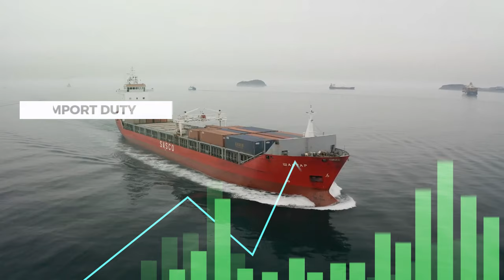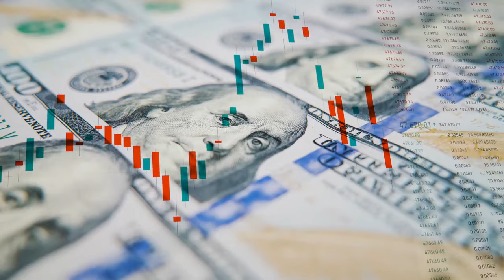भारत ने फिर लगाई छलांग, चौंका जापान और चीन _ India Stuns Japan and China with New Budget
### YouTube Video Description for Enhanced Visibility

**Title: भारत ने फिर लगाई छलांग, चौंका जापान | India Shocked Japan and China After Announce Budget | India**

नमस्कार दोस्तों,
आपका स्वागत है हमारे चैनल पर! आज के इस वीडियो में हम जानेंगे कि कैसे भारत ने अपने नए बजट से जापान और चीन को चौंका दिया है। वित्त मंत्री निर्मला सीतारमण द्वारा पेश किए गए इस बजट में भारत की आर्थिक वृद्धि को नई ऊंचाइयों पर ले जाने के लिए कई महत्वपूर्ण घोषणाएँ की गई हैं। आइए जानते हैं कि कैसे इन कदमों से भारत की अर्थव्यवस्था मजबूत होगी और वैश्विक मंच पर भारत का दबदबा बढ़ेगा।

**वीडियो में हम चर्चा करेंगे:**
- भारत के नए बजट की प्रमुख बातें
- घरेलू उत्पादन को बढ़ावा देने के लिए उठाए गए कदम
- चीन और जापान पर इस बजट के प्रभाव
- भारत की आत्मनिर्भरता की दिशा में महत्वपूर्ण कदम
- निवेश और इंफ्रास्ट्रक्चर विकास की योजनाएँ

**Chapters:**
0:00 - परिचय
1:45 - बजट 2025 की मुख्य बातें
3:30 - घरेलू उत्पादन और आयात शुल्क
5:15 - चीन और जापान पर प्रभाव
7:00 - आत्मनिर्भरता की दिशा में कदम
9:30 - निष्कर्ष और भविष्य की योजनाएँ

जय हिंद!

इस प्रकार की विवरणात्मक जानकारी वीडियो को अधिक से अधिक दर्शकों तक पहुँचाने में मदद करेगी और यूट्यूब एल्गोरिदम द्वारा सुझाव देने की संभावना को बढ़ाएगी।